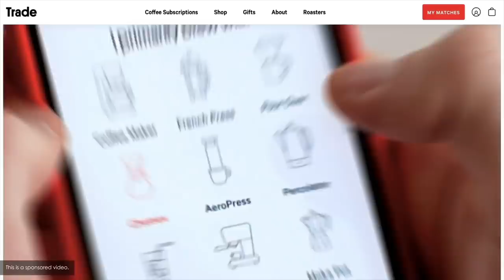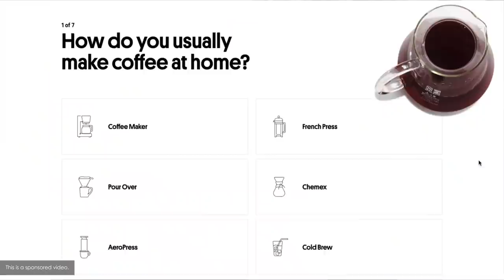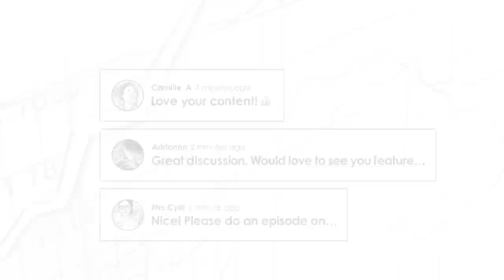How to Build Wealth w/ Nick Maggiulli (TIP439)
On today’s show we have Nick Maggiulli. Nick is the COO and Data Scientist at Ritholtz Wealth Management. He’s also the author of the popular blog OfDollarsAndData.com as well as his new book Just Keep Buying, which authors like Morgan Housel deem a “must read.” Nick is an expert in reframing and debunking old financial rhetoric.

IN THIS EPISODE, YOU’LL LEARN:
00:00:00 - Intro
00:00:52 - Why you actually might not want to max out your 401k
00:07:20 -  Why you shouldn’t try to “buy the dip.”
00:16:47 -  Why you probably shouldn’t pick stocks
00:25:52 - Nick’s case for bonds in today’s economy
00:31:24 - How to buy during a crisis
00:35:20 - Three reasons you should consider selling a position
00:39:10 - Why even if you get rich you may never feel rich

I enjoyed getting to talk to Nick and reading his book. Sometimes it’s just hard to argue with the data. So with that here’s my conversation with Nick Maggiulli.

📖 BOOKS MENTIONED:
- Just Keep Buying by Nick Maggiulli